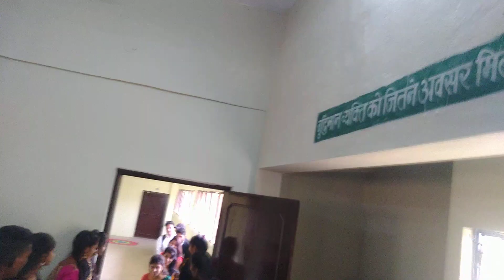Entry of Freshers || Fresher's Party